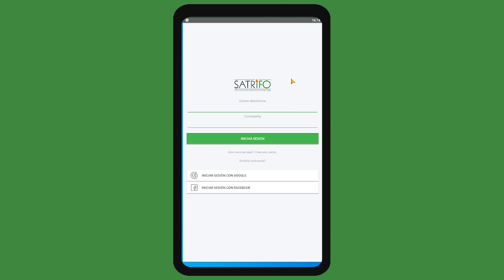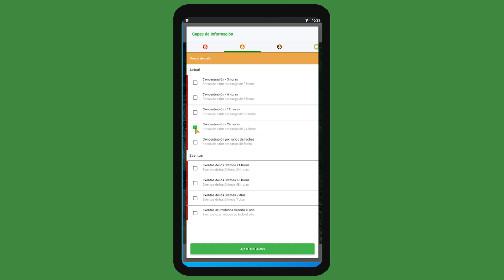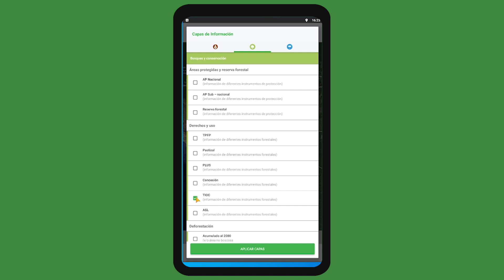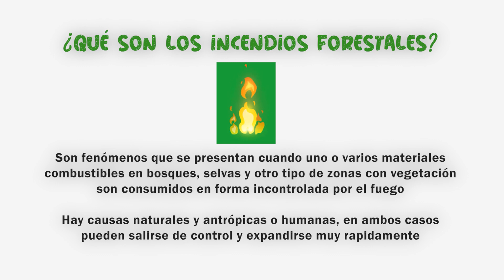USO DE APLICACIONES - VIDEO 4 SATRIFO